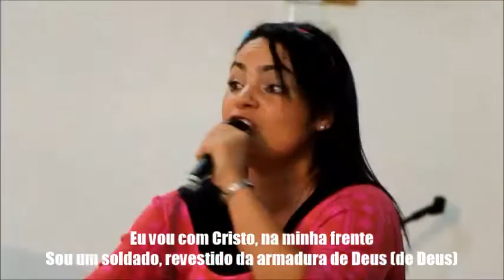EXÉRCITO DE CRISTO - Música e Coreografia